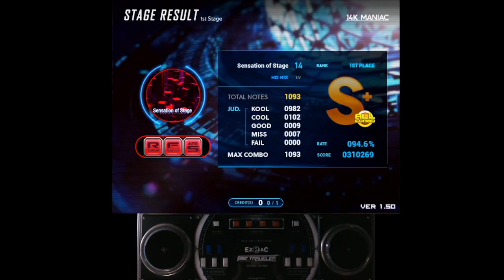[EZ2AC FNEX 14K] Sensation of Stage HD 14 All Combo